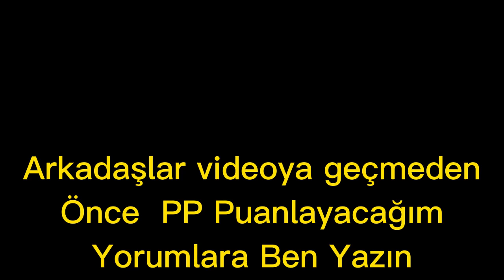YARIN OKUL VAR